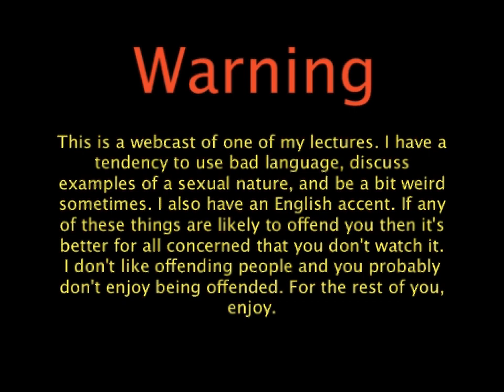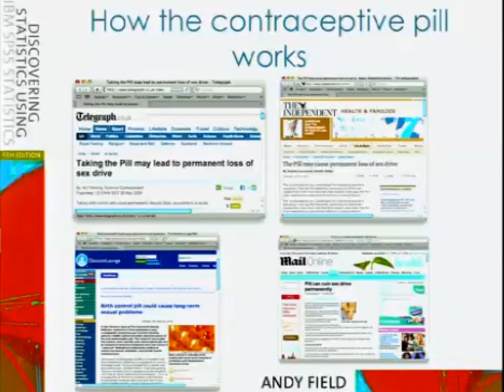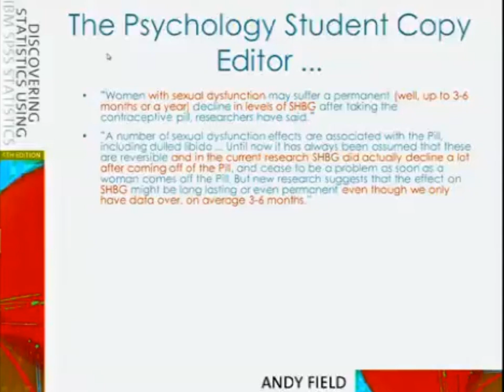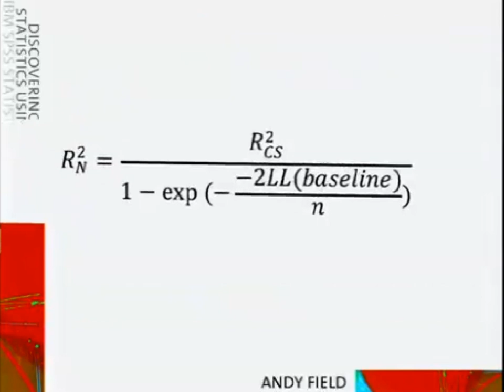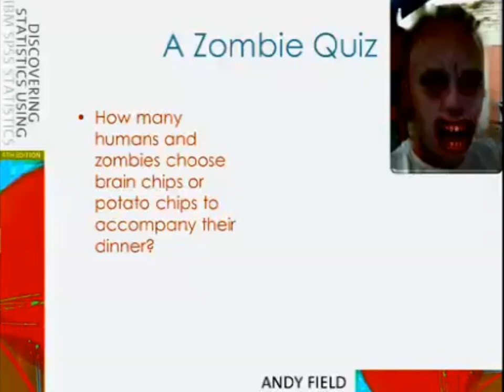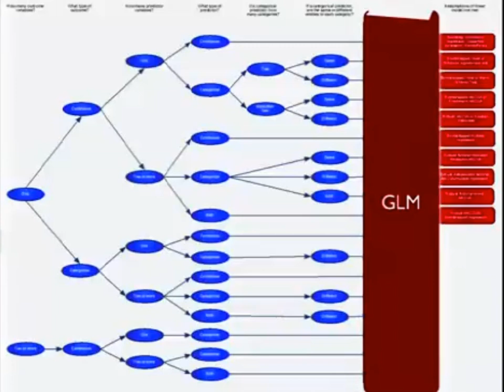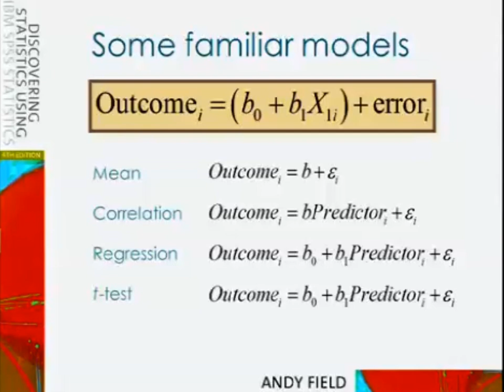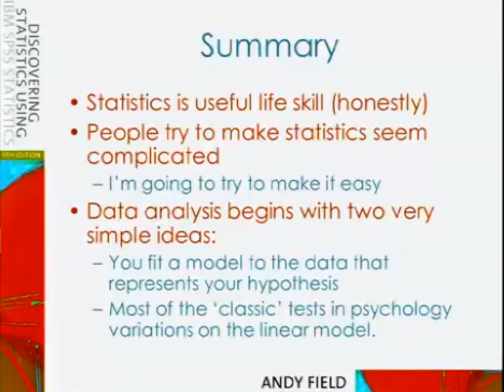Demystifying Statistics: Fitting Models